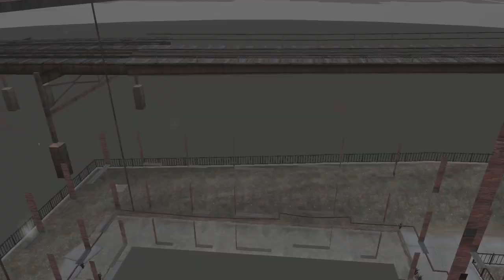GTA 4-ФИНАЛ (Трюки, Аварии и Приколы) #5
Всем привет, друзья! Добро Пожаловать на канал The GRoZpER Game!
Это финальная серия по багам, приколам, трюкам и авариям в GTA 4!
ϟ Нажми ЕЩЁ чтобы увидеть все описание ϟ